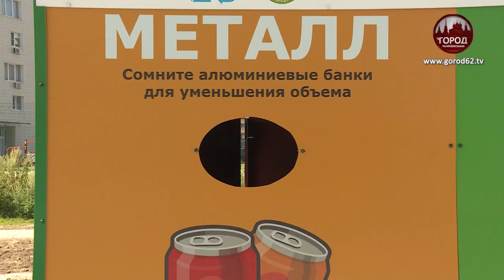НА ЧЕТЫРЕ СЕКЦИИ